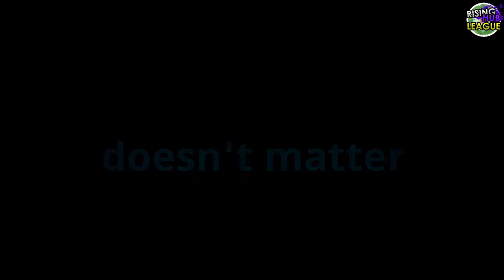Rising Hub League | The best moments from the S6:3v3 PlayOffs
Relive the PlayOffs of the latest season of the Rising Hub League:
3v3 Teams!
Congratulations to team WeSuckToe (Piggy,Jabast and siff) to win the first 3v3 season!